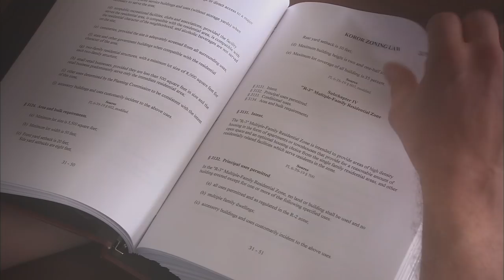Jailed in Paradise (engl.version)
super rare footage from a prison in Micronesia